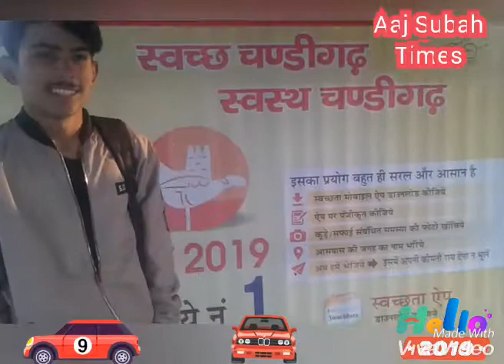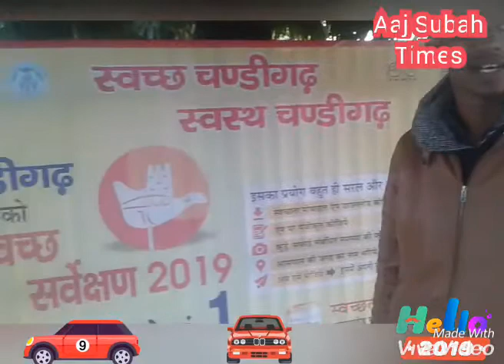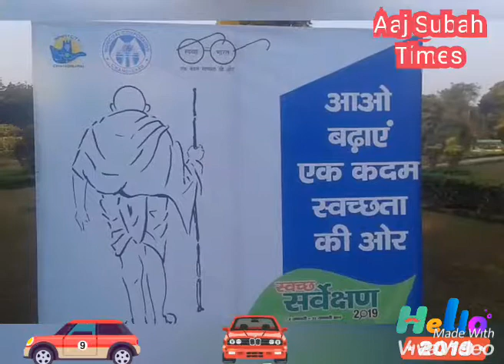Swchhata mission 2019 Sharvere Chandigarh city ,,DELHI INDIA,,